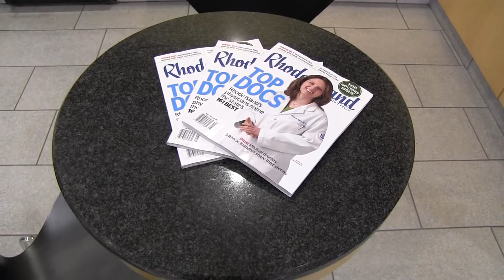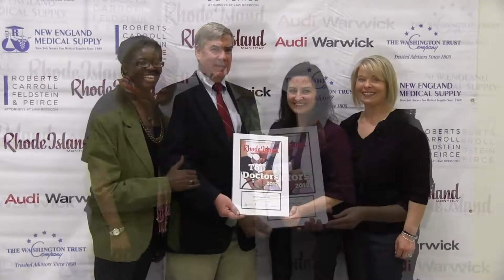Rhode Island Monthly 2012 Top Doctors Reception.m4v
On May 2 more than 160 guests celebrated the state's top doctors that were recognized in the May issue of Rhode Island Monthly.